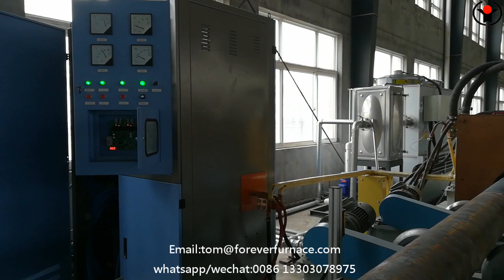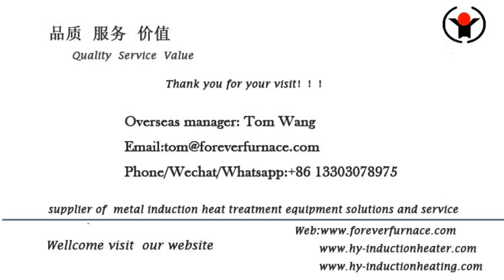steel tube induction hardening and tempering equipment